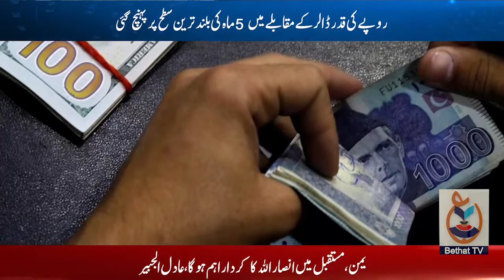Bethat TV News | 8th Dec 2019 | 2pm